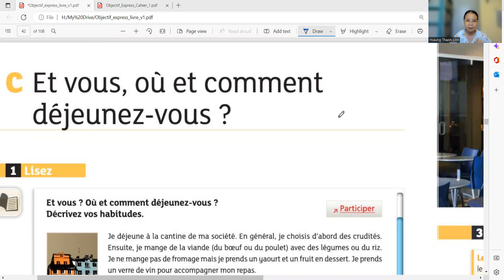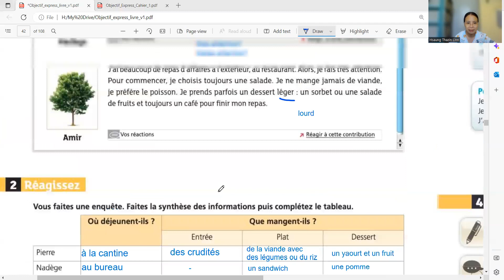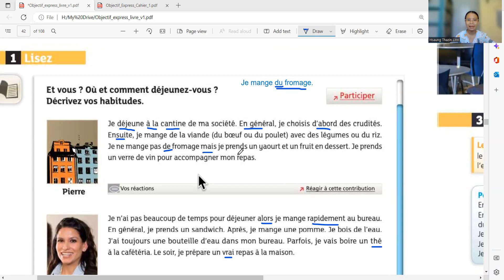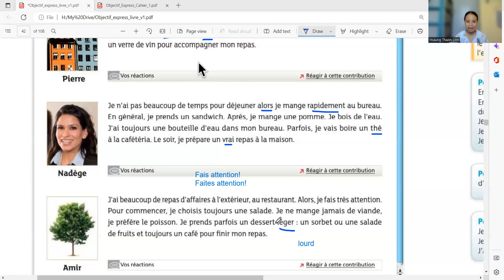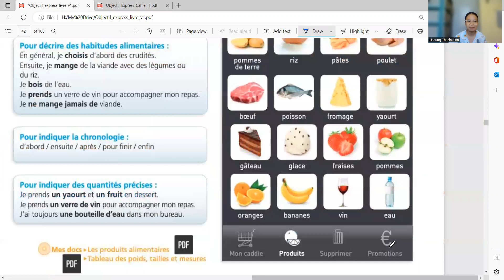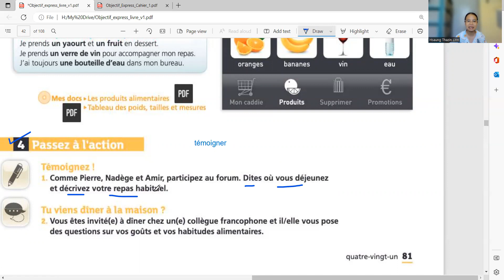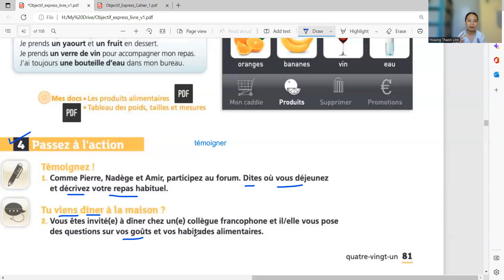A1.2 Lecture 9